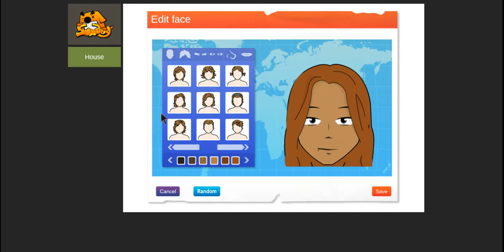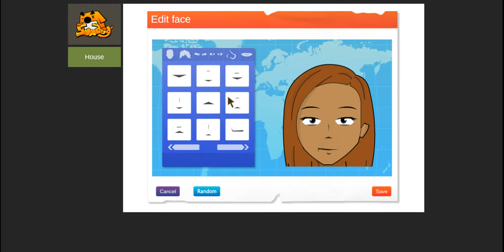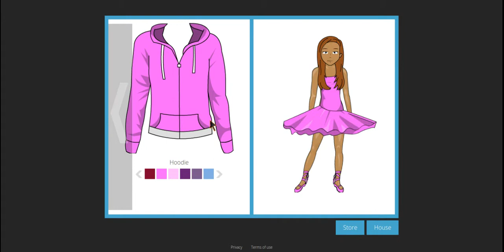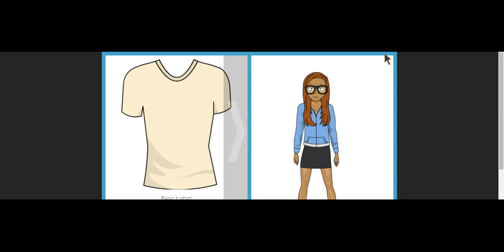Sumdog (2)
I play games and beat Ava, sorry BFF. BAIIIII x